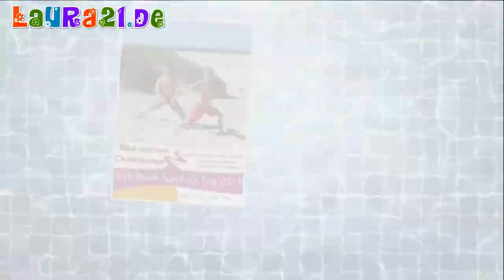Welt Down-Syndrom Tag 2015 (5/7)